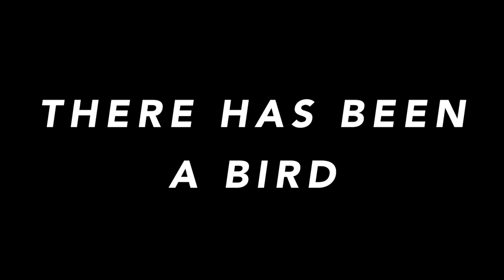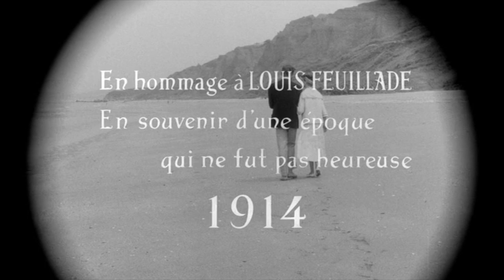JUDEX - There Has Been A Bird